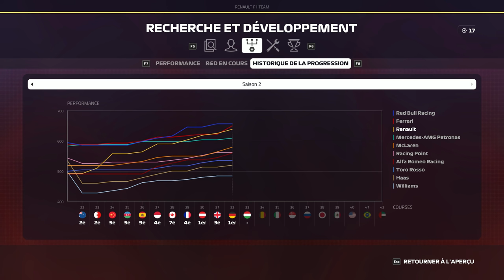F1 2019 - Carrière S2 #33 : Dive bomb dans le stadium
Le casque "hommage" à Thierry Boutsen porté lors du GP de Le jeu F1 2019 est disponible ici :

Réseaux

Partenaires

Configuration

MODS

Musiques utilisées